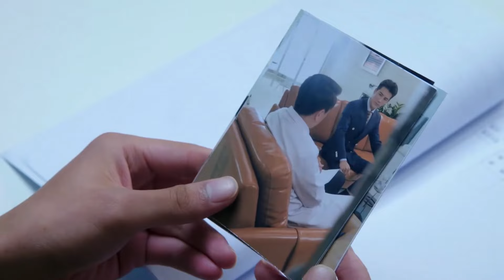恶毒董事长不想霸总复职，竟在董事会上诬陷他是“神经病”，霸总被她彻底伤透心！🦊狐狸的夏天The Fox's Summer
⭐ 剧名Drama Name:《狐狸的夏天S2 The Fox's Summer S2》